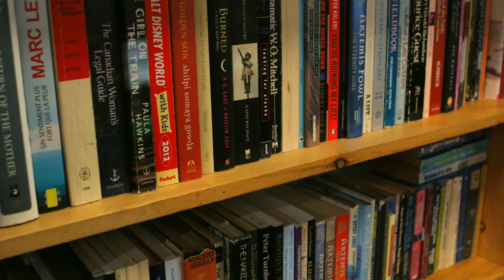My First Time On A Date! *with a guy*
After all the secrets got revealed in Squid Game, Daniel finally goes on a date with a boy from a local high school. This Christmas he's might be getting a boyfriend for the holidays. Watch now to see these two high school students in what could be a Christmas love story.